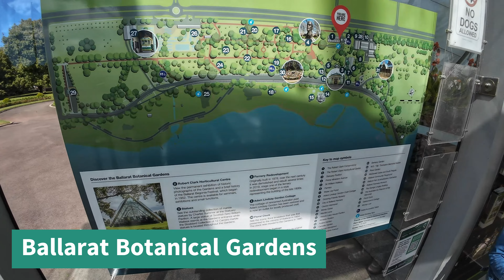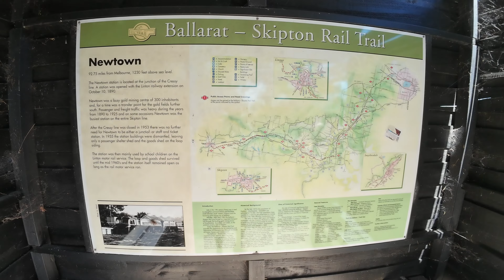Ballarat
Join @StrattowingAround_2024 as Joel and the kids explore

Lots of sightseeing at the botanicalgarden and sovereignhill